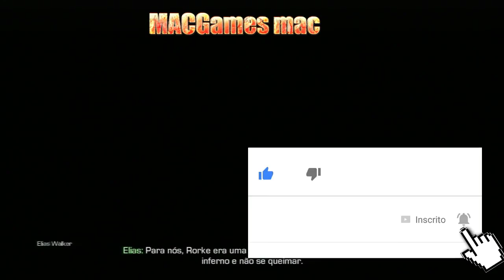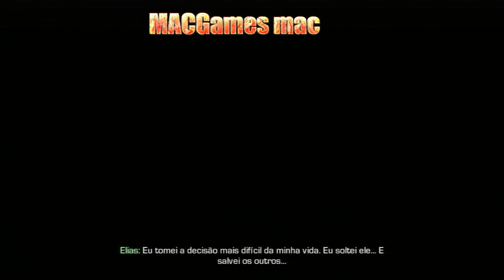Call of Duty: Ghosts Jogos PS3 #6